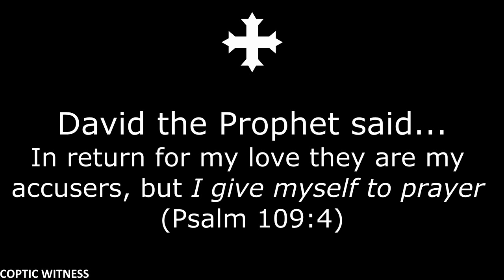Change to Permanent Prayer | Part 1, I Give Myself to Prayer | Fr Daoud Lamei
This sermon, Change to Permanent Prayer, is originally by Fr Daoud Lamei, translated into ENGLISH. This is part 1, I Give Myself to Prayer.

For the Arabic Version:
التغيير الى الصلاة الدائمة | مؤتمر صلوا بلا انقطاع | أبونا داود لمعي